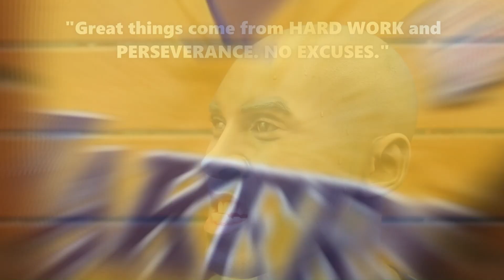Kobe Bryant 1:1 Custom bust by Courtmaster Sculptures